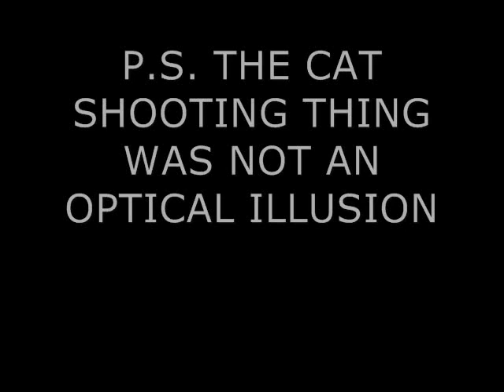Optical Illusions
:D